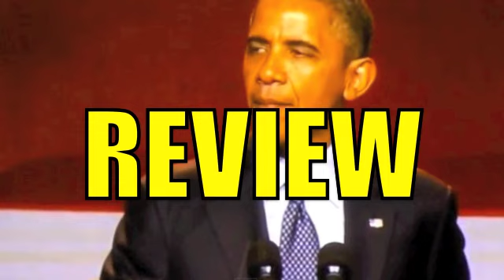Obama Blowjob Joke? "Michelle Doesn't Go All The Way Down" At LGBT California Fundraiser Review